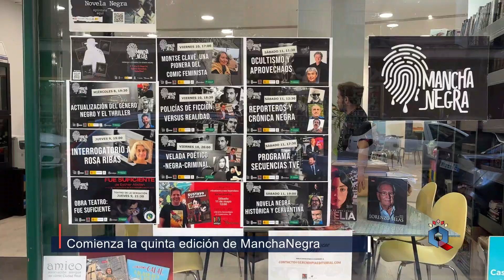Inicio de la V edición de ManchaNegra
Este miércoles arrancaba la quinta edición del festival negro policial ManchaNegra y lo hizo con una charla en la que el periodista Juan Carlos Galindo y el guionista, escritor y realizador Toni Sánchez Bernal hacían un repaso a la actualidad del género negro y el thriller.